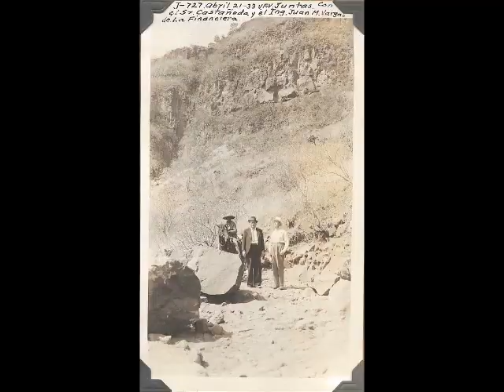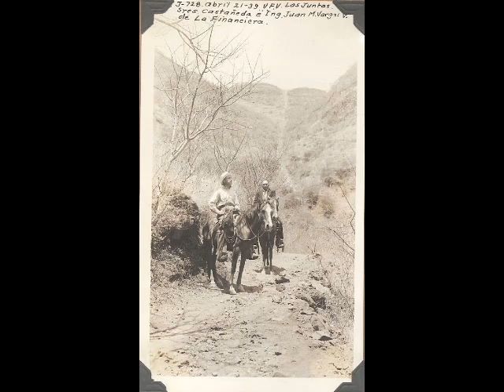BARRANCA DE HUENTITÁN No 62 . LOS DOS VICENTE FERNÁNDEZ Y SUS MUNDOS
Vicente Fernández Gómez no movió un dedo para tratar de detener el proyecto criminal de la Presa de Arcediano, ahí donde filmó parte de su película churro el Arracadas, la presa era practicamente destruir la Barranca de Huentitán y Vicente Fernández no pronuncio una sola palabra que lo comprometiera y manchara  o incomodara su  " fama", el hizo su propio mundo cómodo y feliz fruto de su carrera, Vicente Fernández es en realidad un producto de la cultura industrial tecnológica, millones de radios, televisión y cine  fabricaron como hacer botellas de vidrio la figura de Vicente Fernández, una figura alejada de todo problema, de todo cuestionamiento al gobierno que podría vetarlo de los canales de cinre, radio y televisión, a su vez alimentados por las  plantas hidroeléctricas, un ídolo para distraer y entretener y hacer olvidar la realidad y los verdaderos problemas que aquejan a nuestra sociedad y  amenazan la salud y la vida de  millones de tapatíos  con las aguas letales del proyecto de la Presa de Arcediano, mientras Chente, el charro de Huentitán nadando felizmente en su gran alberca en forma de guitarra, en ese su mundo de fantasía e ilusión hizo su propio pueblo y su propio rancho con templo, cementerio, lienzo charro, establo, etc. y se olvidó para siempre de su pueblo Huentitán el Alto.